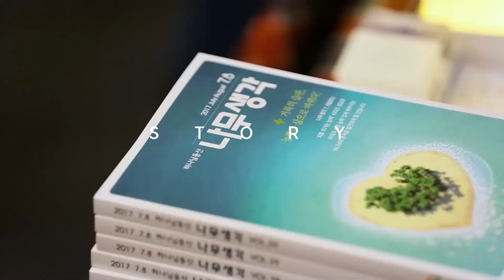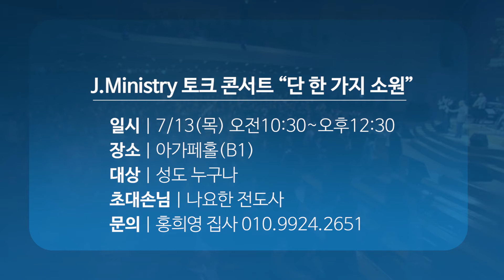[만나교회]2017-07-09_만나스토리